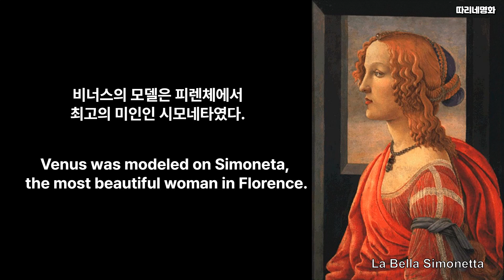우피치에서 가장 인기있는 명화#비너스의 탄생 TheBirthofVenus#봄Primavera#보티첼리방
우피치에서 가장 인기있는 명화 보티첼리 방
중세의 모습을 고스란히 간직한 피렌체!
그 안에서도 우피치 미술관은 르네상스 시대를 대표하는 위대한 작품들의 보물창고 입니다.
1.비너스의 탄생 The Birth of Venus
이탈리아의 르네상스 시대 화가 산드로 보티첼리의 대표적인 작품
프리마베라와 함께 산드로 보티첼리(Sandro Botticelli:1445?∼1510)의 최대 걸작으로, 피렌체의 우피치미술관에 소장되어 있다. 1485년경 보티첼리가 메디치가(家)의 로렌초 디 피에르프란체스코를 위해 그린 것으로 추정된다. 로렌초가 자신의 결혼을 기념하기 위해 주문한 그림이라고 하며, 당시 철학자들이 설명한 인간의 영혼을 신플라톤적 해석을 통하여 그림으로 표현한 것이다.

크로노스가 아버지인 우라노스를 거세한 후, 그 남근을 바다에 던지자 남근 주위로 바다 거품이 모였고, 키프로스섬 근해의 이 바다 거품 속에서 비너스가 탄생하였다는 그리스신화의 내용을 그린 것이다.

사랑과 미의 여신인 비너스는 푸른 바다 거품으로부터 태어나 진주조개를 타고 바다 위에 서 있다. 그림 왼쪽에는 서풍의 신 제피로스와 그의 연인 클로리스가 있는데, 제피로스는 비너스를 향해 바람을 일으켜 그녀를 해안으로 이끌고 있다. 비너스의 오른쪽에 펼쳐진 키프로스섬의 해안에서는 계절의 여신 호라이가 외투를 들고 비너스를 맞이하고 있다.

꿈 속에 잠겨 있다가 방금 깨어난 듯한 표정과 나체를 감추려는 은근한 모습 등으로 신비로운 미의 여신을 효과적으로 표현해 내고 있다. 수줍어하고 있는 비너스의 신체는 10등신이며, 모델은 당시 피렌체에서 최고의 미인으로 꼽던 시모네타로 전해지고 있다.
네이버 지식백과 비너스의 탄생 The Birth of Venus두산백과 두피디아, 두산백과

2.봄 (프리마베라)Primavera
메디치 가문에서 주문한 산드로 보티첼리의 첫 대표작(1478)으로 주문자에 관해서는 두 가지 설이 있다. 하나는 르네상스 최고의 예술 후원자로서 ‘위대한 자 로렌초’라는 칭호를 받은 로렌초 데 메디치가 사촌인 피에르 프란체스코의 아들 로렌초에게 선물하기 위해 주문했다는 설이고, 다른 하나는 역시 메디치 가문의 로렌초 디 피에로 데 메디치가 자신의 카스텔로 별장에 걸기 위해 주문했다는 설이다. 작품의 주제는 당시 피렌체의 대표적인 시인인 안젤로 폴리치아노가 쓴 (회전 목마의 방)이라는 시를 그림으로 옮긴 것으로 고대 신화에서 영감을 받았다. 각 인물의 특징을 보면 가장 오른쪽에서 몸이 얼음처럼 시퍼렇게 칠해져 공중에 떠 있는 인물은 겨울을 상징하는 서풍 제피로서 요정 클로리를 붙잡으려 하고 있다. 요정은 서풍에게 잡히는 순간 꽃을 상징하는 플로라로 변신할 운명인데 셋째 여인이 바로 클로리가 변신한 플로라이다.

꽃의 상징답게 그녀는 꽃과 꽃잎으로 장식한 아름다운 드레스를 입고 동산에 꽃을 뿌리고 있다. 화면 한가운데 있는 여인은 사랑의 여신 비너스로서 다른 인물들보다 약간 뒤쪽에서 정면을 향해 서있다. 그녀의 위쪽에는 아들 큐피드가 눈을 가린 채 화살을 쏘고 있다. 큐피드의 화살에 맞는 자는 상대가 누구인지를 불문하고 무조건 사랑에 빠지게 되어 있다. 또한 눈을 감고 쏘아대니 언제 어디서 맞을지 알 수 없으며 피할 수도 없는 상황이다. 사랑이란 본래 그렇게 예고 없이 다가오는 것이다. 손을 잡고 춤을 추고 있는 여인들은 비너스의 세 시녀인 삼미신(三美神)이다. 삼미신은 로마 시대를 비롯하여 고대 회화에 이미 등장하였는데 르네상스 시대에 다시 등장하여 아름다운 여인들의 모습 혹은 여인의 나체를 그리기 위한 소재로 화가들에게 각광받기 시작했으며 이 작품은 삼미신을 통해 여성 육체의 아름다움을 그려낸 초기 사례에 속한다.

마지막으로 화면 가장 왼쪽에서 오렌지를 따고 있는 인물은 소식을 전해주는 헤르메스다. 그는 날개 달린 부츠를 신고 있어서 빠른 속도로 하늘을 날아다니며 사람들에게 소식을 전해준다. 또한 헤르메스는 상인들의 수호 성인이기도 해서 상업을 중요시 여긴 피렌체에서 특별한 공경을 받았기에 등장시킨 것으로 보인다. 이 작품은 주제 면에서 그때까지 주류를 이루던 종교화에서 벗어나 고대 신화를 다루었다는 점에서 르네상스 회화의 폭을 넓혔다는 의미가 있다

o AI 영상 편집기 Vrew로 제작한 영상입니다